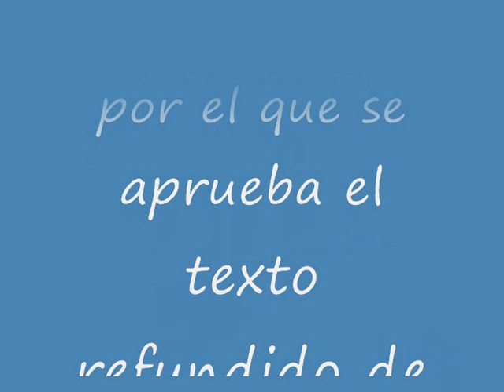Ley sobre Seguridad Social de las Fuerzas Armadas.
Real Decreto Legislativo 1/2000, de 9 de junio, por el que se aprueba el texto refundido de la Ley sobre Seguridad Social de las Fuerzas Armadas.